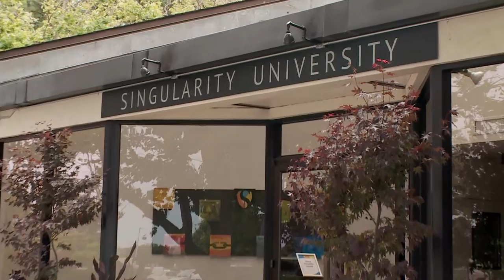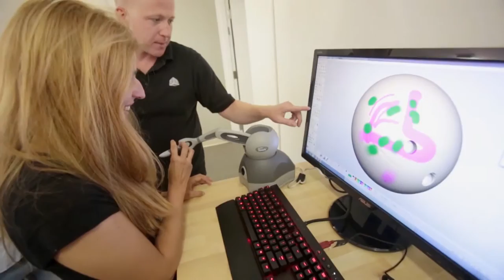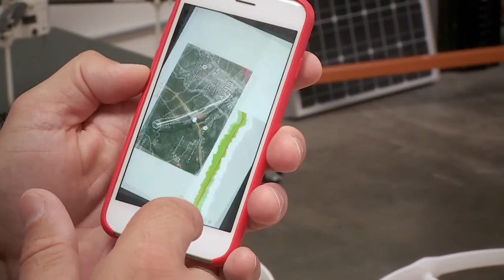BBC Click – Singularity University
Clip featuring Singularity University from BBC Click: Your user-friendly guide to the latest technology news, issues, gadgets and apps. (2015)